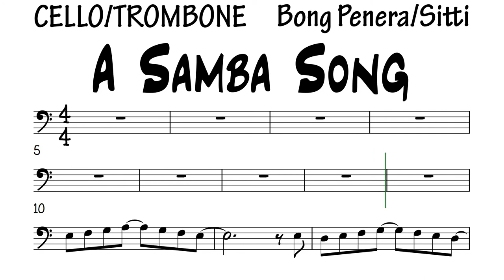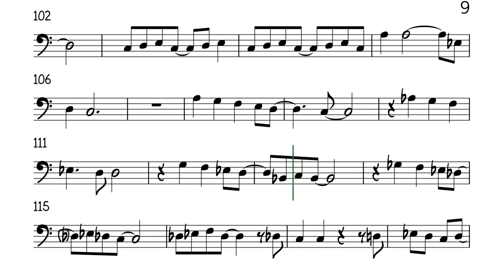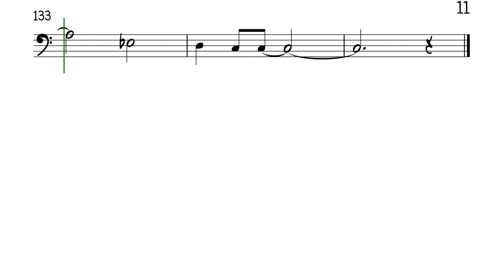A Samba Song Slower Cello Trombone Sheet Music Backing Track Play Along Partitura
Bong Peñera. Sitti.